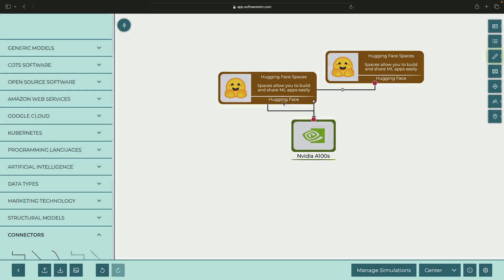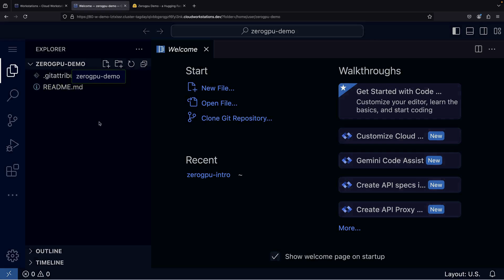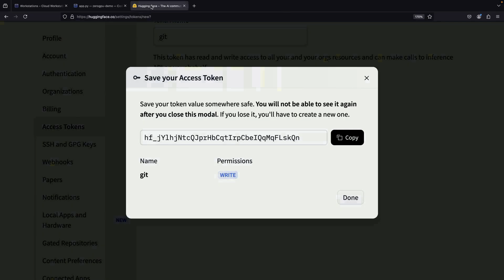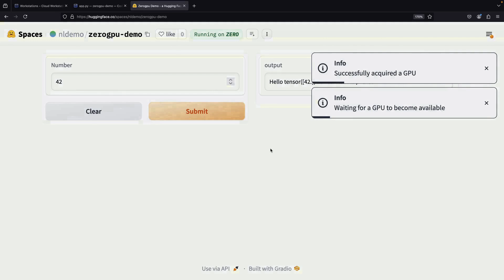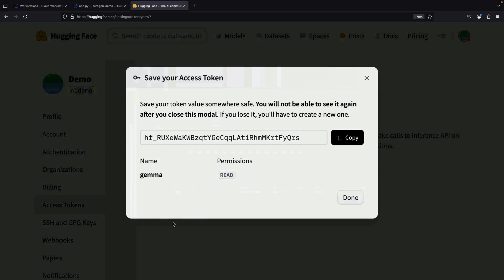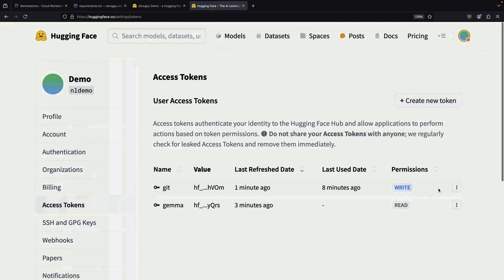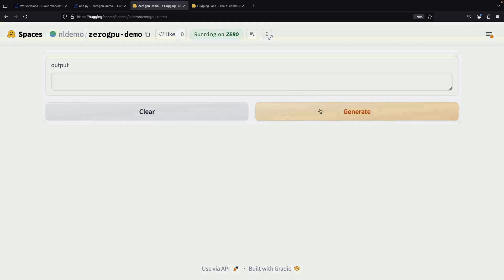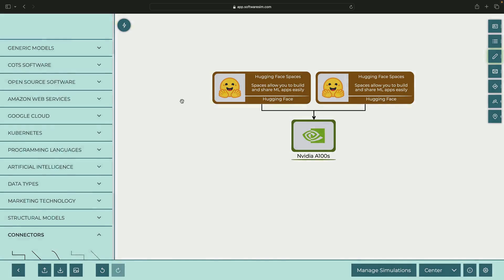Hands-On Introduction to ZeroGPU Spaces (Hugging Face)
Learn how to leverage Hugging Face's ZeroGPU offering to build and share machine learning applications using high-end A100 GPUs - without breaking the bank!

In this comprehensive tutorial, we'll cover:
- What is ZeroGPU and how it makes expensive GPUs more accessible
- Creating a Hugging Face Space with ZeroGPU
- Building a simple Gradio (Python) app from scratch
- Deploying and testing your application
- Debugging common errors in the development process
- Using the Gemma language model in your app
- Handling gated models and access requirements

0:00 Conceptual Overview
1:10 Space Creation
2:33 Gradio App Code
8:14 Space Secret/Token
8:56 Package Requirements
10:57 Gradio Debugging